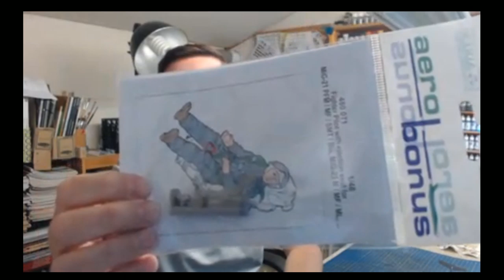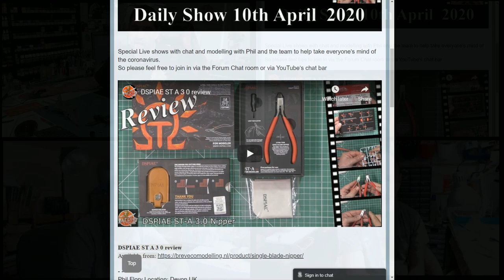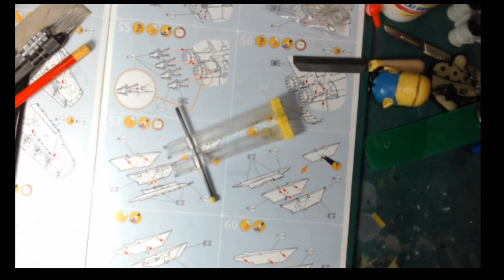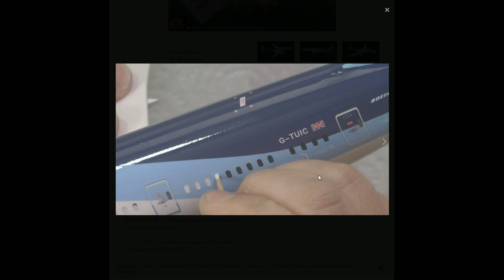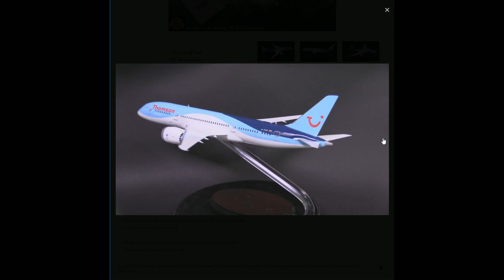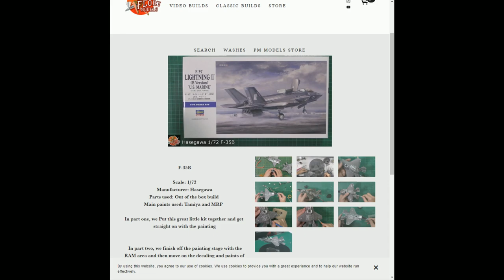Flory Models live show Friday 15:00 (GMT+1) 10th April 2020